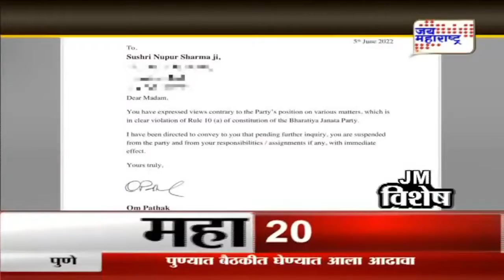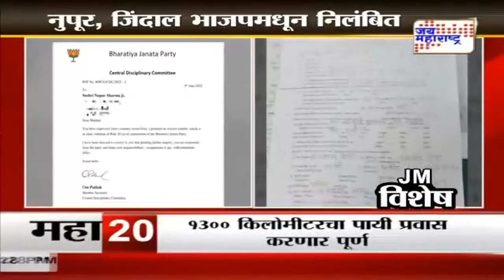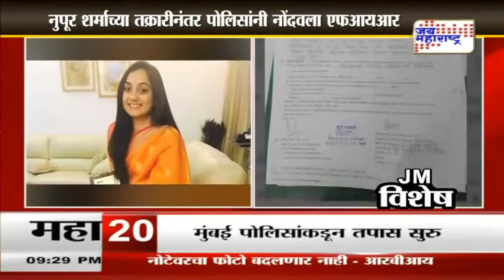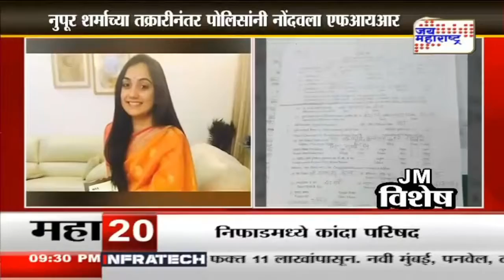JM Vishesh | नुपूर निलंबित | Marathi News